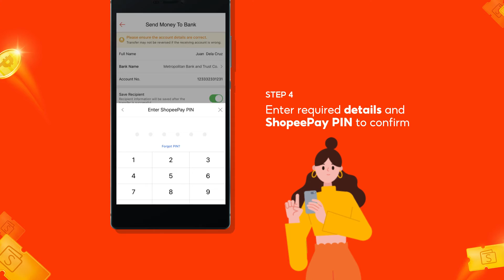How to Send Money Using ShopeePay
From March 27 until April 6, consumers can look forward to even more rewarding perks at the 4.4 ShopeePay Sale such as zero transaction fees when sending money and the cheapest load offers.

Send money for free

ShopeePay users can send money for free. This feature allows users to send money from their ShopeePay wallet to any bank, e-wallet, or Shopee user with zero transfer fees.

New users can get up to free ₱200 when they fully verify their ShopeePay account and make their first transfer (at least P50)  to any bank, e-wallet or Shopee user via ShopeePay from March 27 to April 4. Their transfer also qualifies them for the “Send, Scratch & Win” raffle promo where they can get a chance to win coins, vouchers, and earn an entry for the raffle draw of ₱100,000 weekly.

To send money for free from the ShopeePay Wallet to any bank, e-wallet, or Shopee user,  users’ ShopeePay account must be verified.